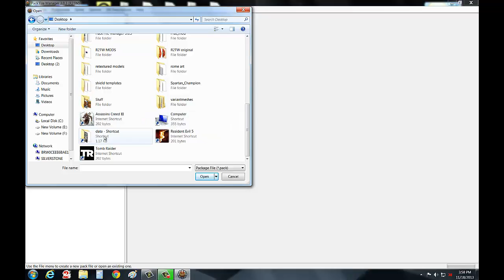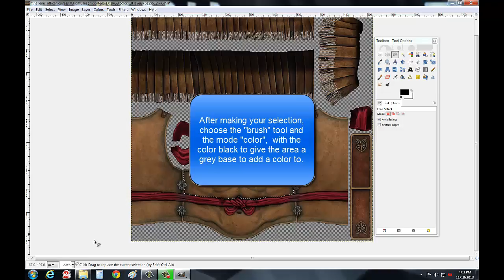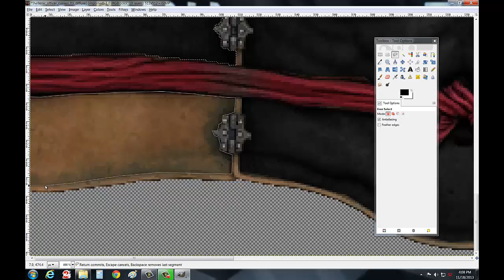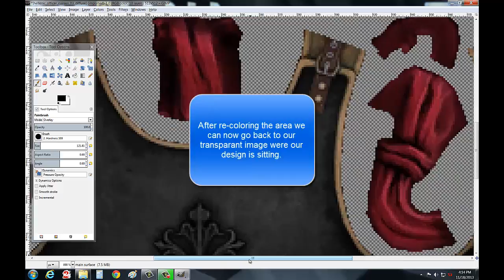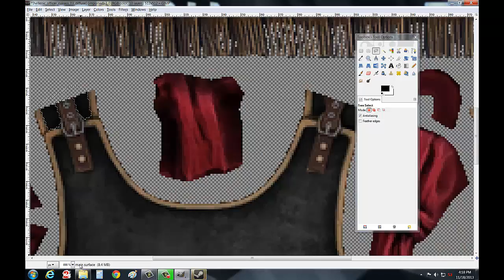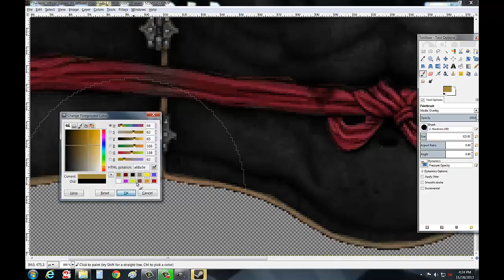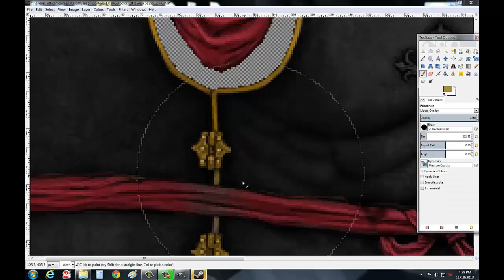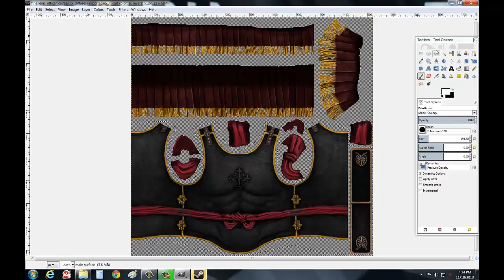cuirass re color in gimp